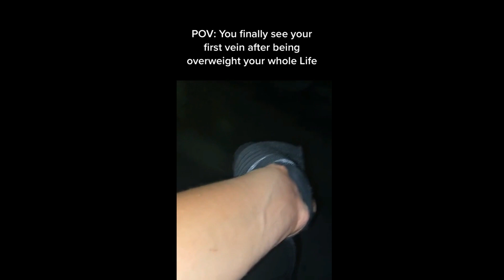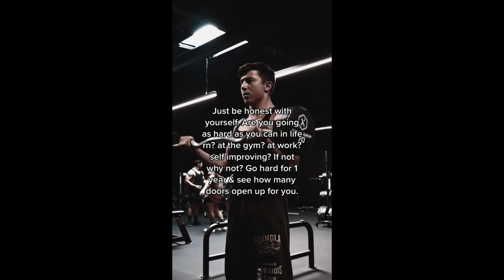4 Minutes of Relatable Gym TikToks Part 9 🏋️ | Tik Tok Compilation/Motivation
Hey gymrats! Welcome to the channel. On this channel you will see funny and relatable Gym TikTok Compilations. I hope you enjoy the videos :).

Supplements I would recommend if you work out:
Protein powder
Creatine Monohydrate

beckliftss,sophiebouts,jacked_paulus,aden.hudec,kt_fit,c_raytrains,smada.k,a1__2k,thekha1ifabr0thers,saadhm11,noahpumps,evanskito,stargazer276,paulvdg93,jayzphysique,jbrownfit_,johnnybiggio,laitherz_liftzz,young.workout,
lucasreesss,aden.hudec,jerry_21614,tombeckles,young.gym04,antonreusch,harrypsmith,seanadams33,cjspencerfit,bendymek,tommyybrown_,mxttcartier,jason.dom